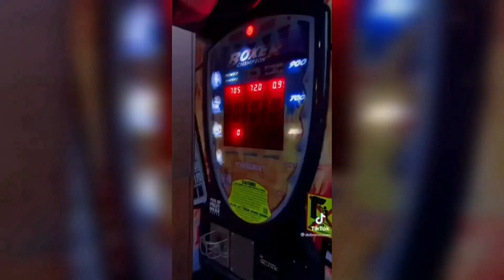Lucas and Marcus " I got him 😂 TikTok Compilation 2021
WE ARE GOING TO POST EVERYDAY